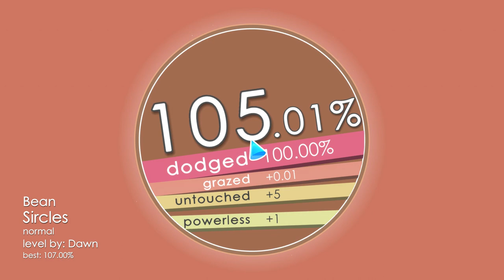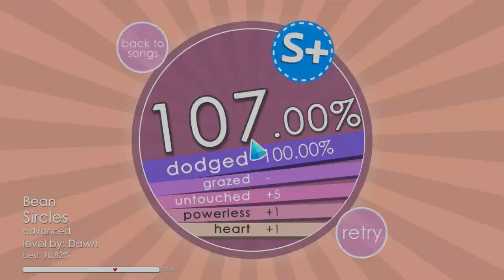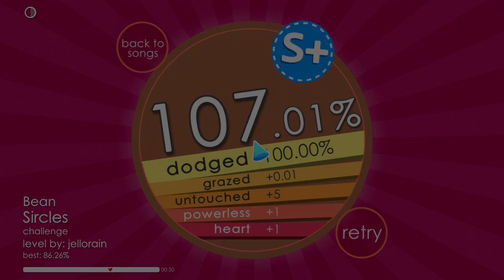Soundodger 2 - Sircles S+ (All Modes)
Bean you silly goose! That's not how you spell circles!
Song - Sircles by Bean